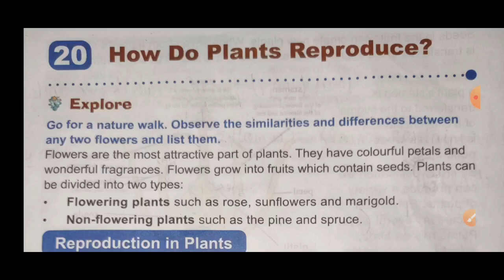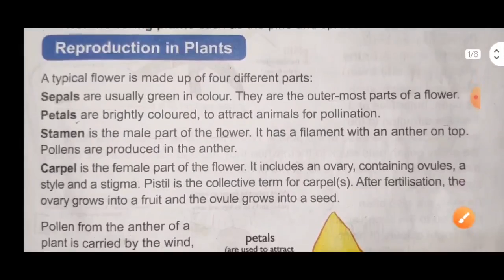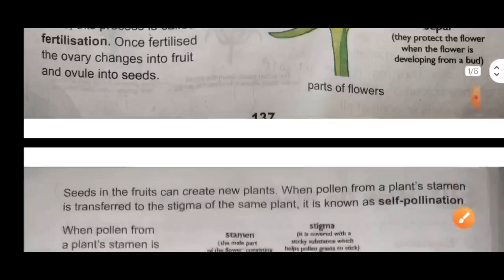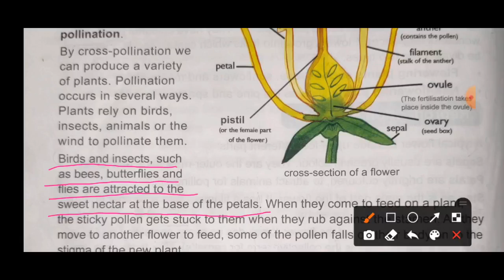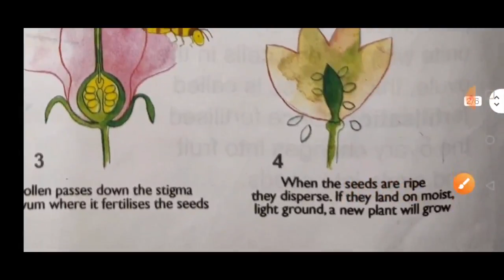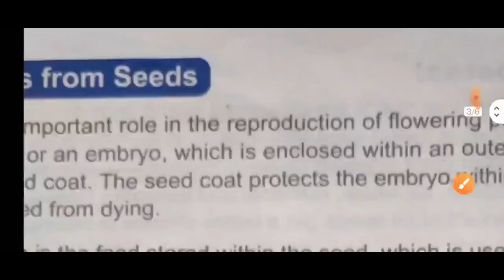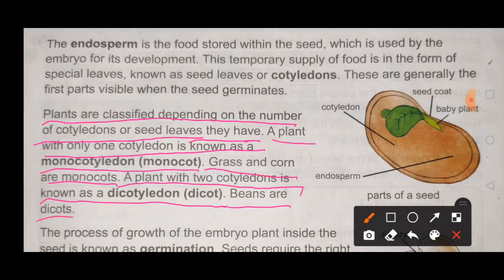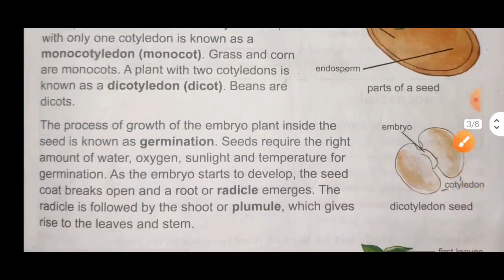Class 5 Science || Ch :- 20 || Part 2 || By Dhruv Redhu